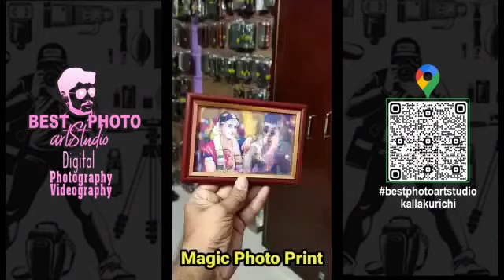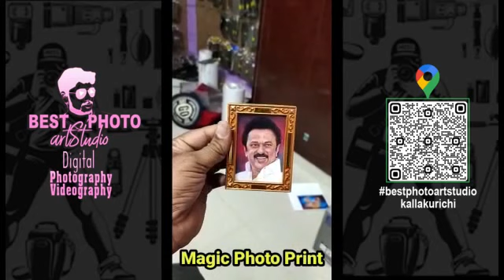Magic mobile cover & 3D photo frames bestphoto artStudio kallakuchi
உங்கள் புகைப்படங்களை எங்களுக்கு அனுப்பி வைக்கலாம் இதற்காக நேரில் வர வேண்டிய அவசியம் இல்லை